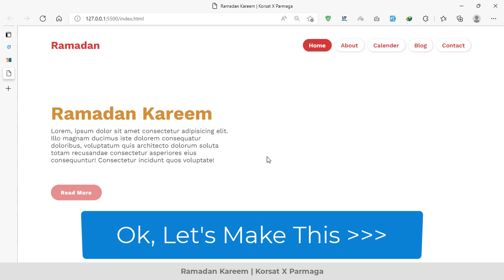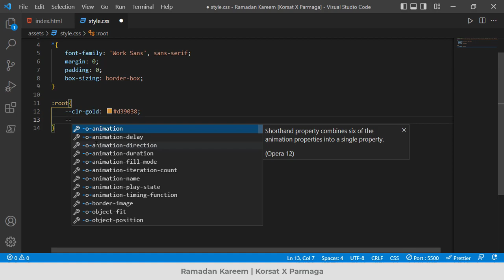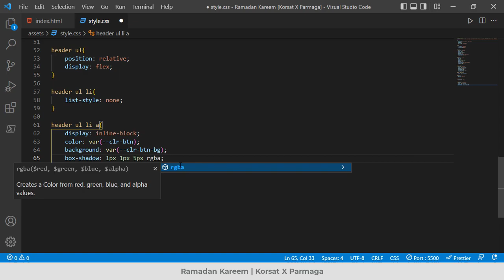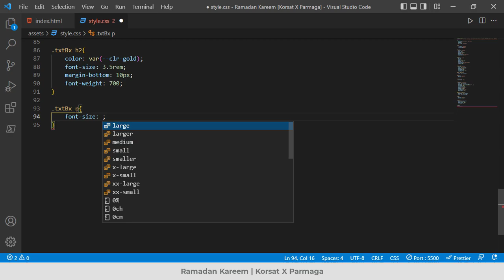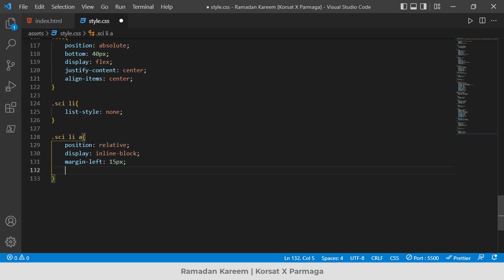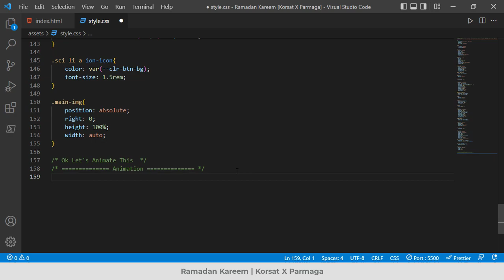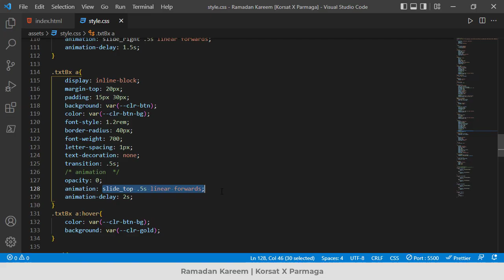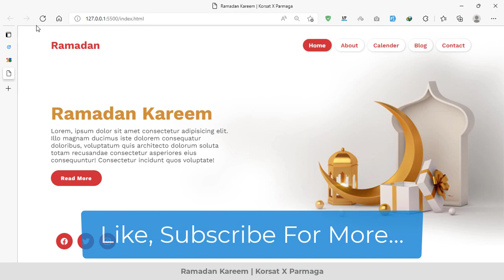How to make Animted Website - Ramadan Kareem | Html CSS Javascript + (Free Code)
كورسات في البرمجة هي قناة متخصصة في البرمجة
الفكرة فيها تقديم محتوي عربي ولكن بقوة ومستوي الكورسات الأجنبي الموجودة علي منصات مثل يوديمي و ليندا وكورسيرا

نسألكم الدعاء … ونتمني دعمكم للأستمرار
من يحب أن يساهم في استمرار المحتوي والقناة
ادعمنا من خلال باي بال
Support Us:
Channel Youtube Link: - لينك القناة علي اليوتيوب

html and css,how to make website,html css website design,